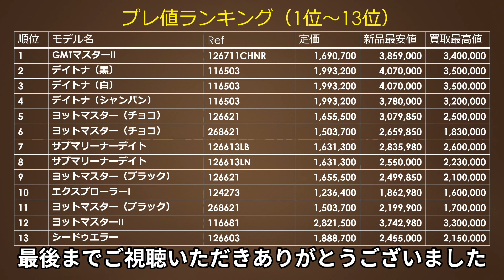ロレックス プレ値ランキング！コンビの値動きは緩やか。安定を求めるならコンビを狙え。プロフェッショナルモデル コンビ編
ロレックス プレ値ランキング
プロフェッショナルモデル コンビ編となります。
ロレックス相場全体は値下がり傾向が続いておりますが、コンビモデルはどうだったでしょうか。
これを見ればプレ値率とリセール率が同時にわかります。